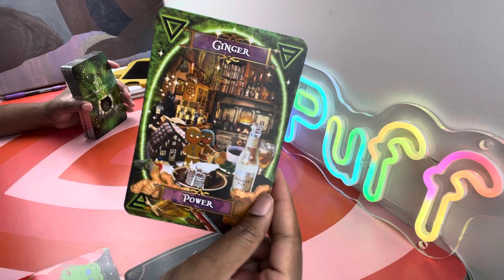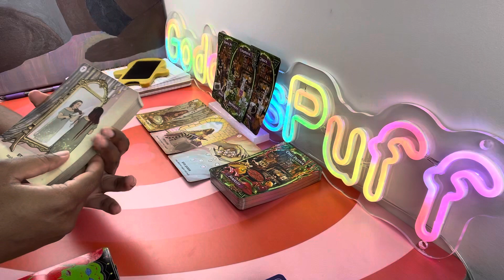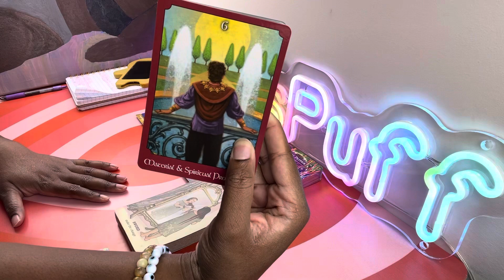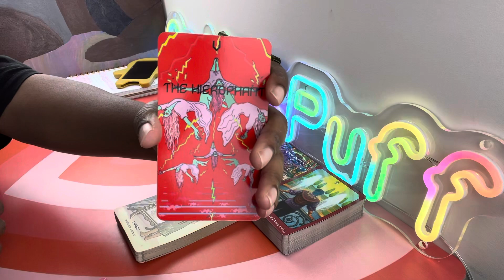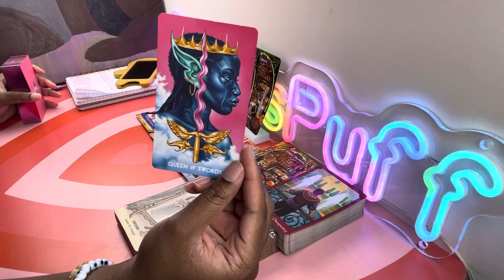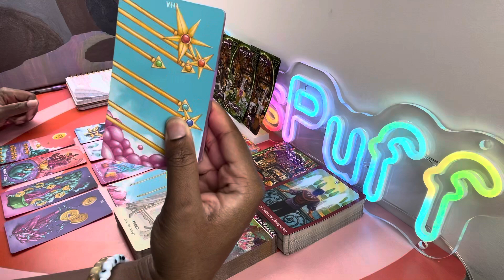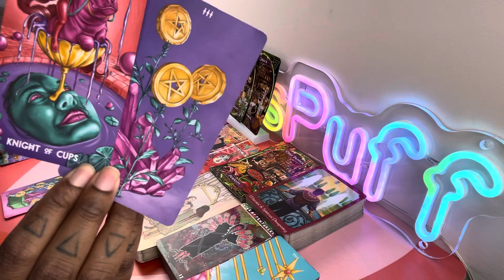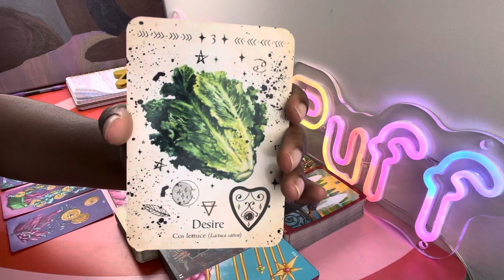Pisces Take The Offer! It's All Yours! December 2023 Tarot Reading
Pisces this is your psychic tarot reading for December 2023. Watch your Sun, Moon, rising, Venus and North Node signs for more clarity.

$22.22 - General or 1 question.
72 hours.

$44.44 - General or 2 questions.
10 minutes. 72 hours.

$66.66 - General or 3 questions.
20 minutes. 72 hours.

$88.88 - General or 4 questions.
30 minutes. 24 hours.

3. OPTIONAL: You are welcome to send a BRIEF message regarding information that you would like me to focus your reading on.